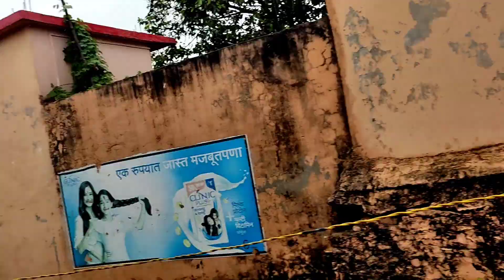घेऊन जा गे मारबत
marbat